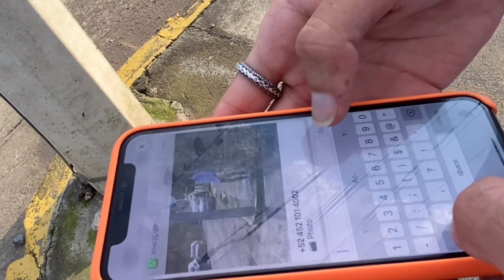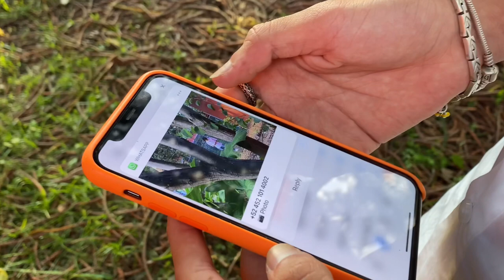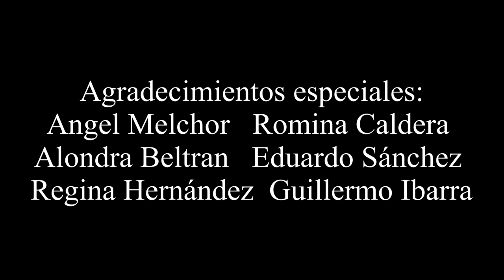¿Ya Vienes? - Cortometraje Independiente - Dir. Diego Carrillo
¿Ya Vienes? - Independent Short Film
Dir. Diego Carrillo

Everything seems normal when Jack prepares to go to a party, but… did he really arrive?

Todo parece normal cuando Jack se prepara para ir a una fiesta, pero… ¿realmente llegó?
¿Ya vienes?

Actores:
Angel Melchor
Romina Caldera